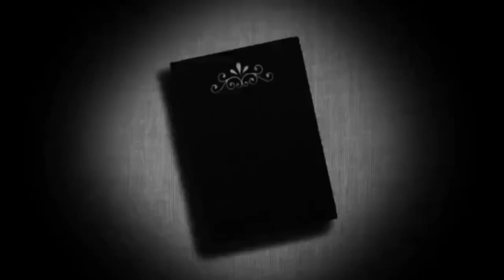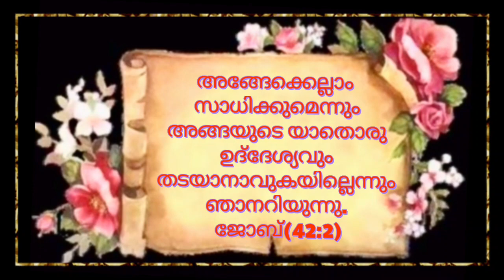ഉറച്ചുവിശ്വസിച്ച് നിയോഗം സമർപ്പിച്ച് പ്രാർത്ഥിക്കുക/Powerful Bible verses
Daily bible verse on 6-3-2022/Bible Verse for impossible to become possible